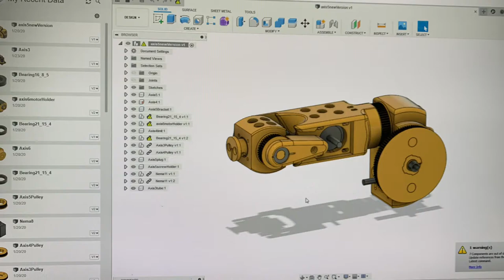3d print experience - 2019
3d print experience - 2019

My printers:
- Prusa i3
- Flyingbear Ghost 4

My Filaments:
- PETG
- TPU (and Flex type)
- PLA